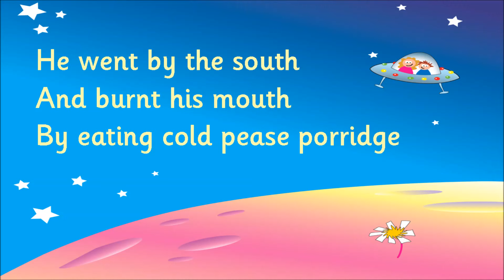The Man In The Moon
The Man In The Moon Came Down To Soon sung by Kidzone.